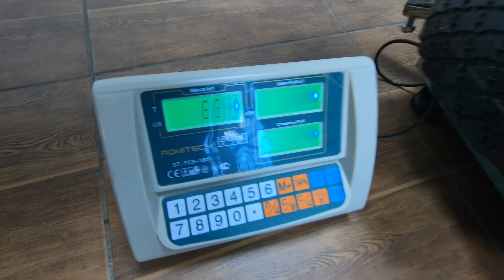Лодка Скат 400Fi Камуфляж Лес